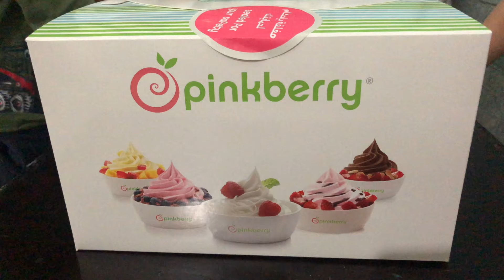We ate Pink Berry ice Creams & Made Mini Pizzas For Kids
Hi All,

I don't promote anything,  i am just experimenting with different diets I'm not a nutritionist or professional on my channels i share Healthy Recipes, Weight Loss Drinks, Weight Loss Diet Plans, Product Reviews, etc.

Today i am starting my weight loss journey with GM Diet Plan. Guys if you are interested to loose your weight. Then why are you waiting join with me. I am here to help you.

Thanks
Team Weight Loss Diet